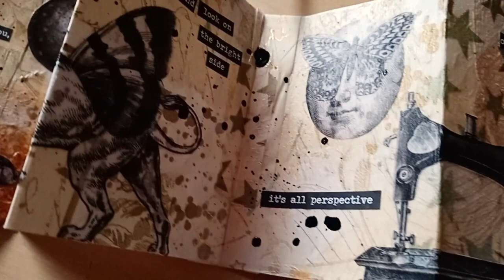Collage Concertina Zine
Welcome to my Collage Artist ☆ Paper Junkie ☆ Image Collector ☆ Picture Puzzler ☆ Element Seeker Journey!
​I love to play with paper, including collage art, journaling and glue books.
To me, Collage defies logic and brings forth a sense of wonder and playfulness within the arrangement and interpretation of the random images selected.

SEND ME A POSTCARD/RANDOM IMAGES:
Whenever I receive a postcard, I'll send you one in return. If you send me some images, I'll send you the collage back in return!

MARIANNE BURGER
Swakopmund
Namibia
13001
Africa